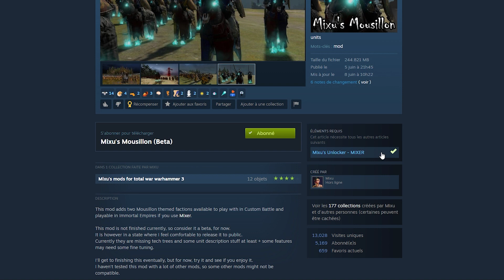Mods Moussillon - Nouveaux seigneurs comtes vampires DLC ? - Warhammer Total War 3 Immortal Empires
Présentation simple de mods disponible dans le workshop steam de Warhammer total war 3. Ce mod est gratuit et j'espère qu'il améliorera votre expérience du jeu.

Mod de la vidéo:
    🔨 Mixu's Moussillon: